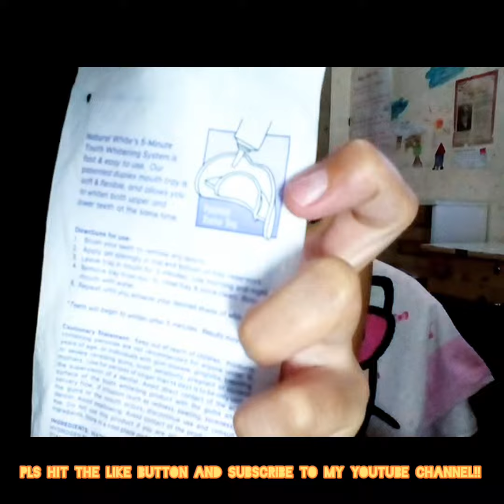5minutes TEETH WHITENING SYSTEM proven safe and effective!!!!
for more videos!!! thank you!!